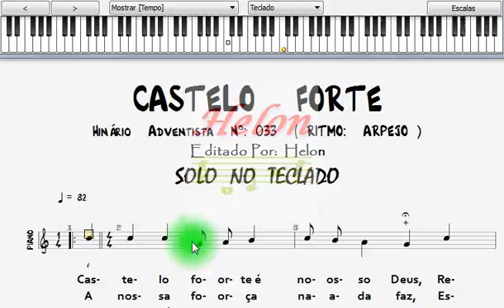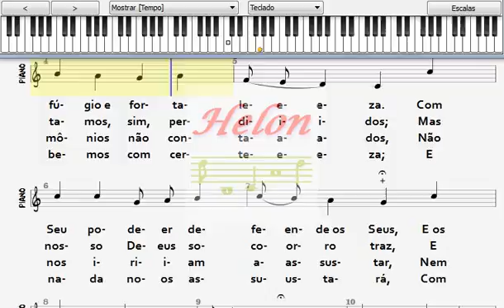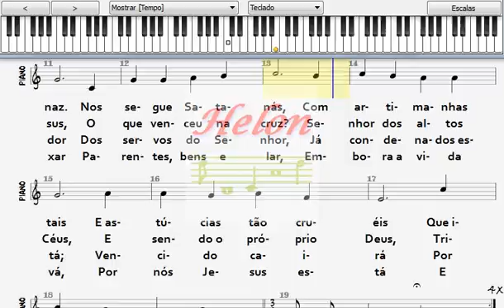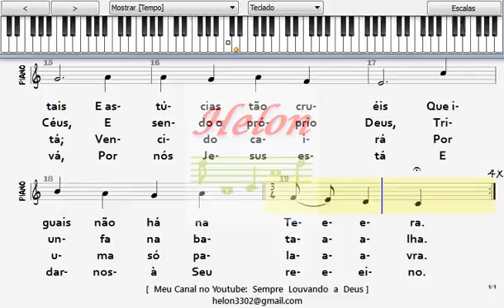033- CASTELO FORTE - SOLO NO TECLADO